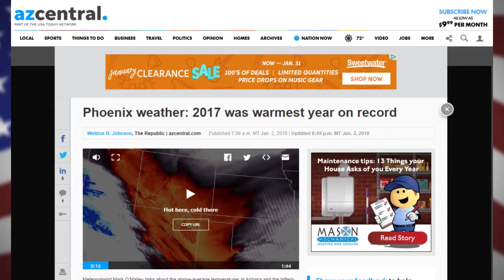Republican CD8 candidates on gun violence, climate change and North Korea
Candidates vying for a seat as the representative for Congressional District 8, once held by Trent Franks, answer questions about gun violence, climate change and North Korea.